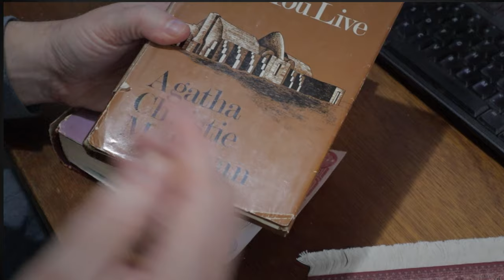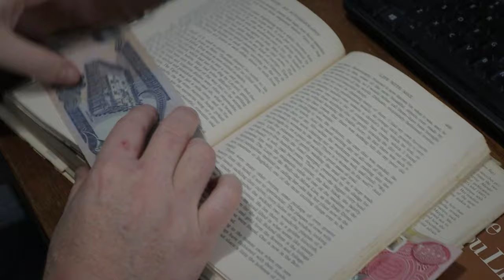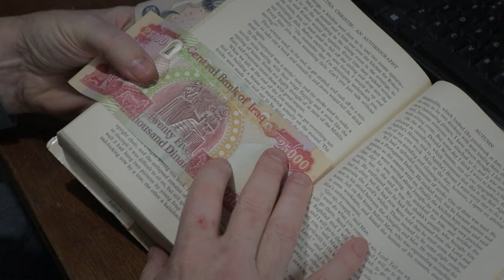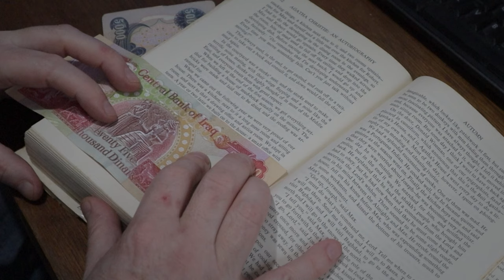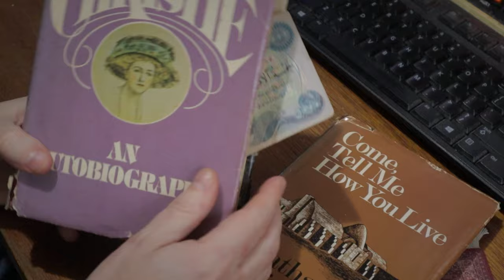Agatha Christie and Nimrud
Working at Nimrud in Northern Iraq, I couldn't help but be fascinated by the ancient site's tie to perhaps the greatest mystery writer the world has ever known -- Dame Agatha Christie.

Agatha married archaeologist Max Mallowan in 1930 and worked closely with him on archaeological sites after that. The couple began working at Nimrud in 1949 and built a dig house there in 1950. It was expanded twice, and in the later expansion, Agatha had a special room built for her to write in.

She wrote much of her autobiography in that room and no doubt worked there on many of her mystery books that came out in the decade of the 1950s.

But she was also working on archaeology. She became a good photographer and took most of the photos of the excavated artifacts, and she cleaned and cared for many of the objects as they came out of the ground.

She truly enjoyed the archaeological world, setting several of her mystery stories within it, and she is attributed as having said that an archaeologist is the best person to marry, because the older you get, the more interested they are in you.